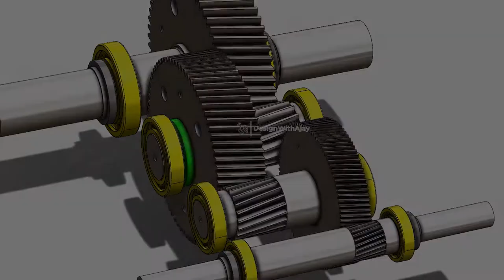Three Stage Helical Gear Box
A three-stage helical gear box is a mechanical device used to transmit power and torque between rotating shafts while changing the speed and direction of rotation. It achieves this through a series of gears with helical teeth that mesh together. The three-stage designation indicates that the gear box consists of three sets of gears arranged in series, each stage contributing to the overall speed reduction or increase

Helical gears have a tooth shape that is similar to a spiral, and the teeth are cut at an angle to the axis of rotation. This means that as the gears rotate, the teeth engage gradually, which reduces noise and vibration compared to other types of gears.